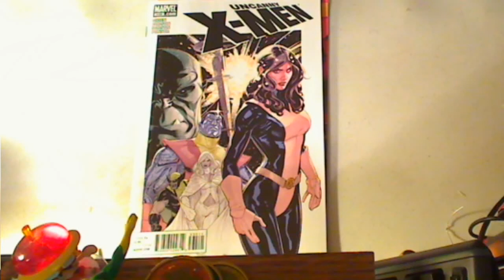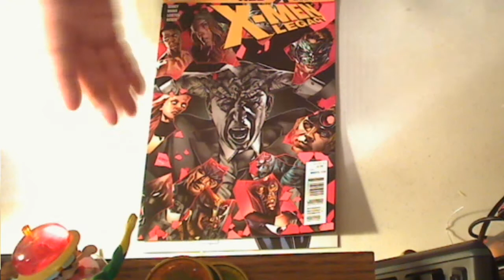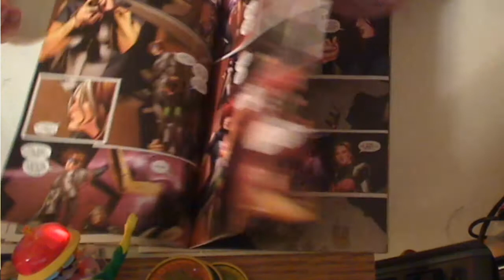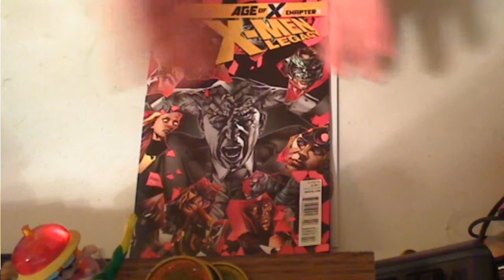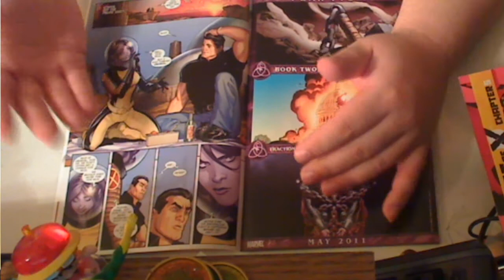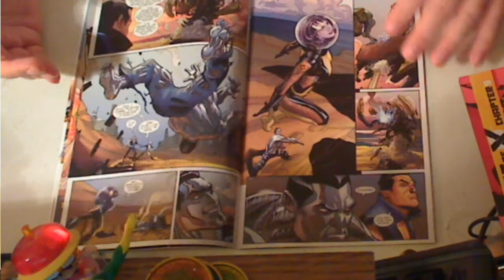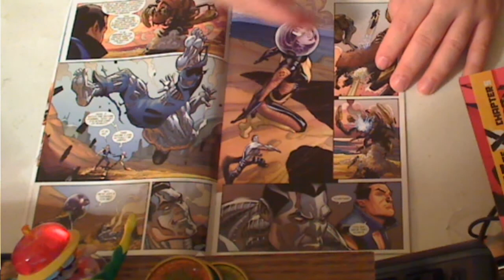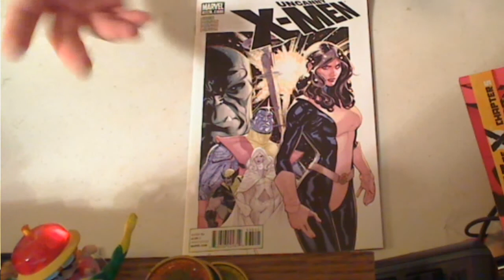X-Men Legacy 247 Uncanny X-Men 535 review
disappointment seems to be on the menu